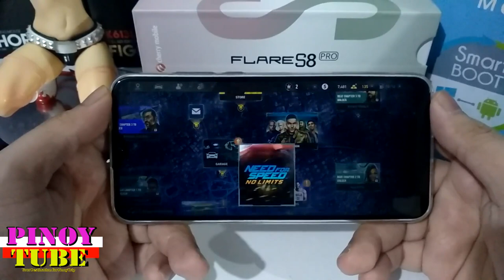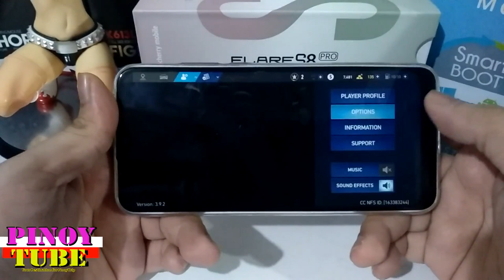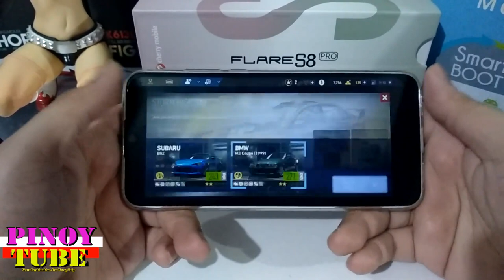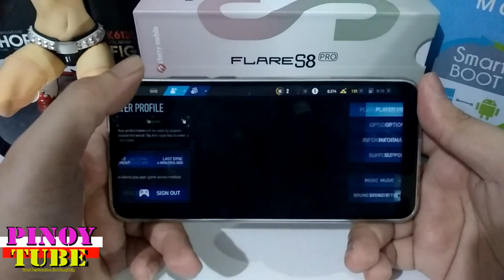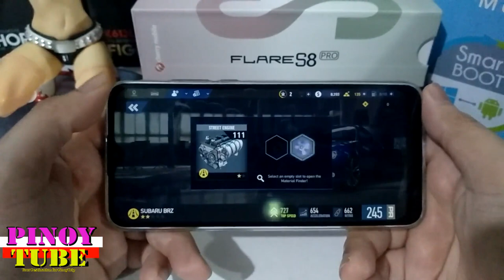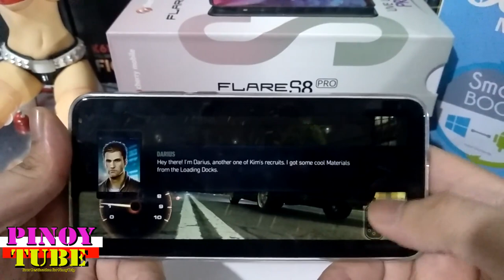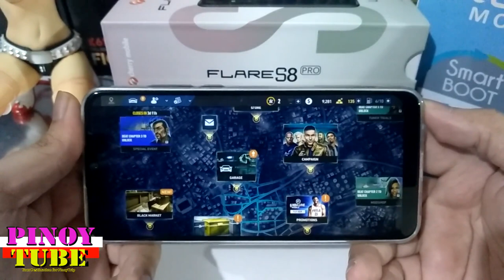Cherry Mobile Flare S8 Pro Need For Speed No limits Gametest - Pinoytube